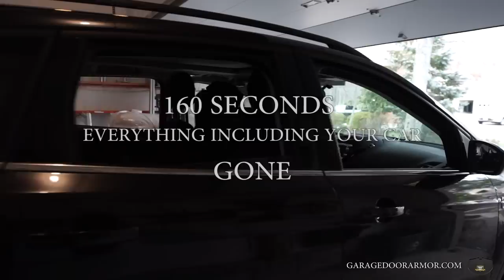Garage Door Armor - Don't Say We Didn't Warn You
Garage Door Armor protects you and your loved ones from the 6 second break. The intruder pushes in the top panel of the garage, they then use a coat hanger to activate the emergency release mechanism. This allows them to open your garage with ease and access your vehicles and door to the inside of your home. The Garage Door Armor unit will block the intruder's attempts to get inside of your home using this common method. Lock your garage down today with Garage Door Armor.